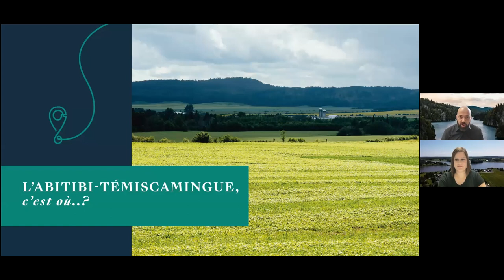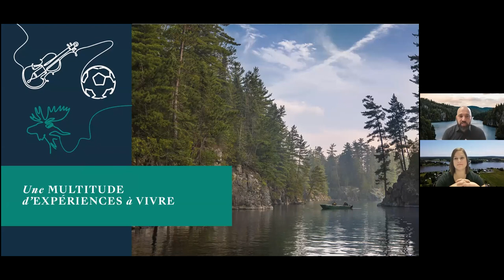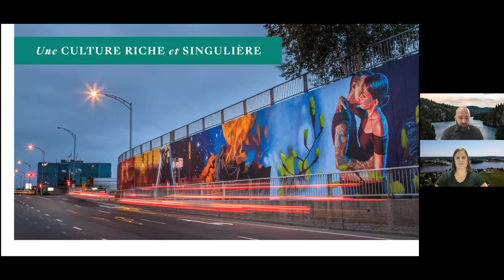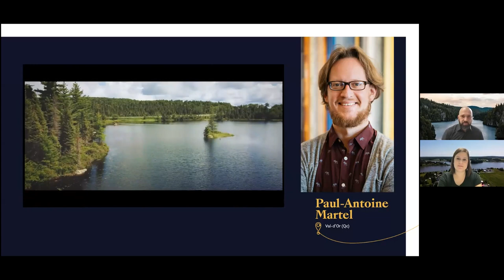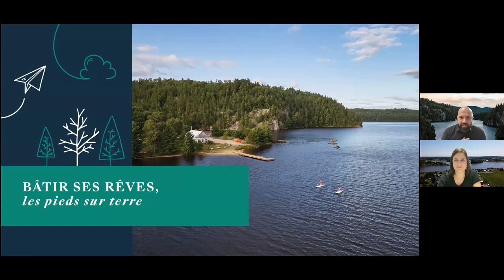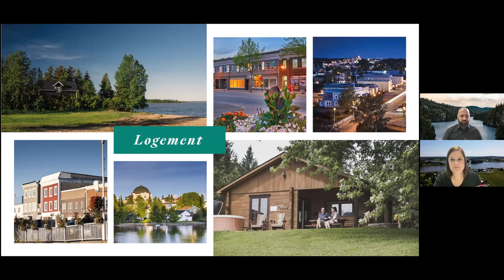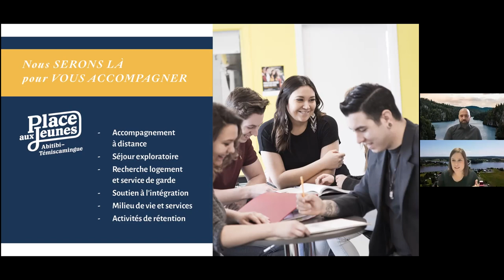Vivre et travailler en Abitibi-Témiscamingue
Découvrez les atouts incomparables de la région et les services offerts pour faciliter votre intégration à la communauté.
Présenté par Tourisme Abitibi-Témiscamingue ainsi que les Carrefours jeunesse-emploi de l’Abitibi-Témiscamingue porteurs du programme Place aux Jeunes en région.